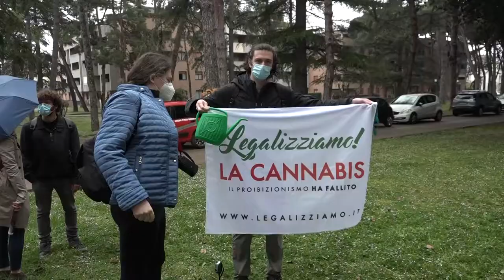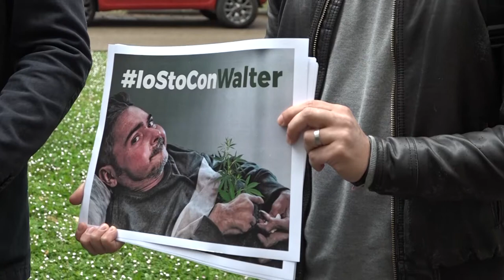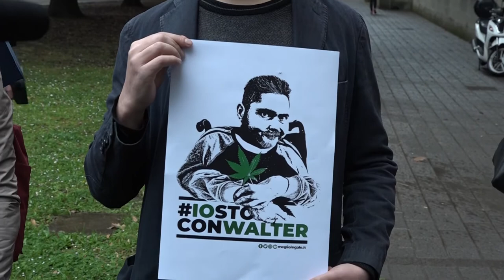Cannabis terapeutica: assolto Walter De Benedetto